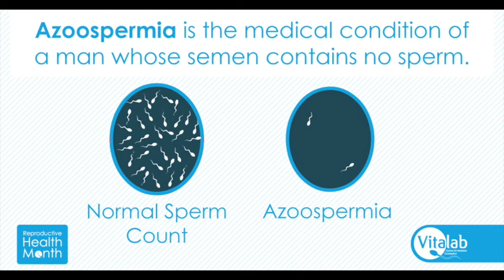What is azoospermia? Male Infertility discussed!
Calista Hardwick had an Interview on Unisa radio discussing "what is azoospermia" and male infertility. Azoospermia is "a condition where a man produces little or no sperm in his ejaculation".

In this radio interview, Calista speaks to Mamoketo the African Voice show on UNISA about all things male infertility with specific focus to Azoospermia. This interview covers: how many men are affected, is it production, is it delivery, is it obstructed, is it non-obstructed, sexually transmitted diseases or infections, normal sperm counts, low sperm counts, motility or mobility of sperm, surgical procedures like TESE or reversals, Sperm Donation... and so much more!